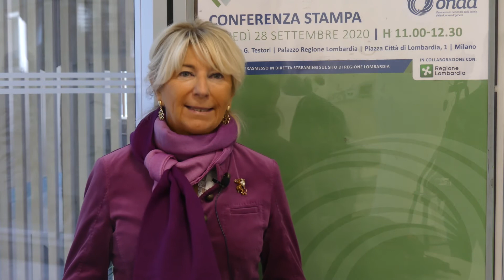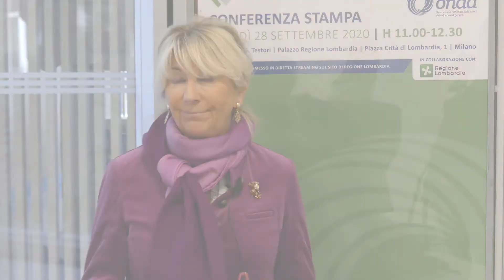Congresso Fondazione ONDA 1 italiano su 4 non ha seguito le terapie durante l’emergenza Covid-19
COVID-19: 1 ITALIANO SU 4 HA AVUTO DIFFICOLTÀ A SEGUIRE LE TERAPIE DURANTE L’EMERGENZA.

Il 23% degli intervistati ha avuto difficoltà a portare avanti le prescrizioni del medico nonostante nella maggior parte dei casi si trattasse di farmaci per malattie oncologiche e cardiovascolari. Sono i dati dell’indagine di Fondazione Onda “L’aderenza terapeutica nella popolazione” condotta nel periodo di emergenza sanitaria da Covid-19, presentati in occasione del IV Congresso Nazionale.

Ne parlano Francesca Merzagora - Presidente Fondazione ONDA ed il prof. Claudio Mencacci – Presidente SINPF - Società it. di Neuropsicofarmacologia.